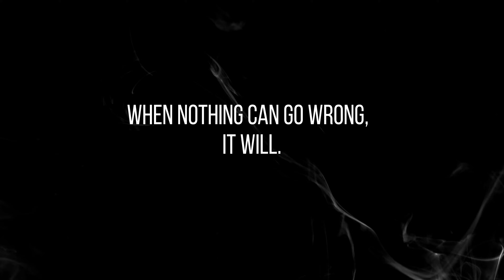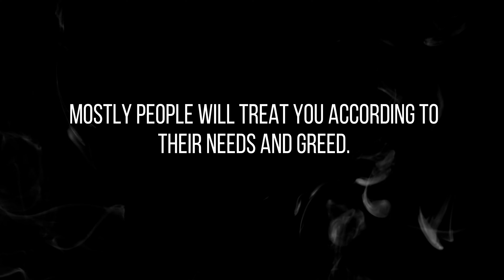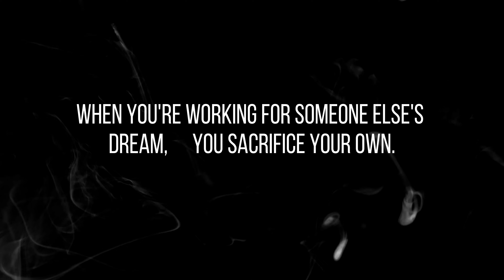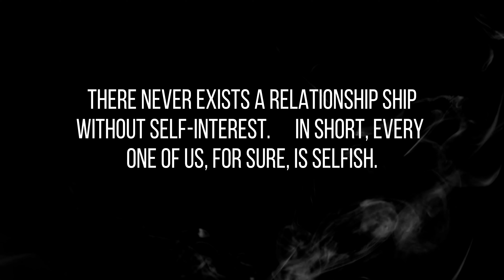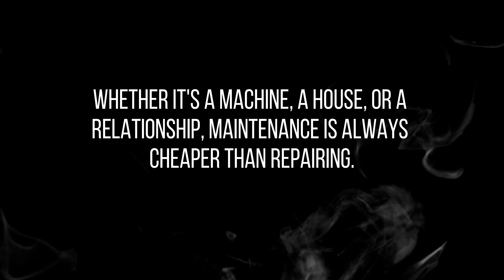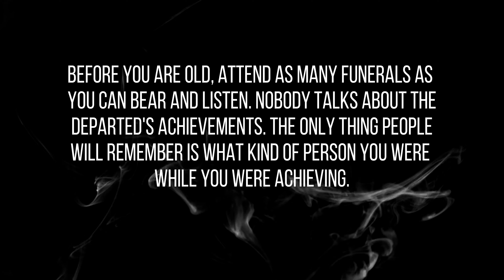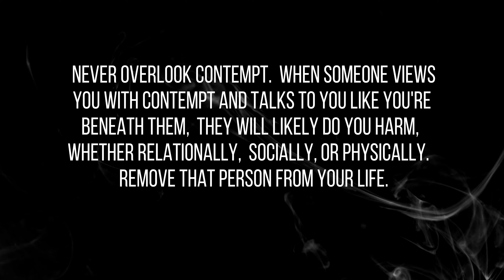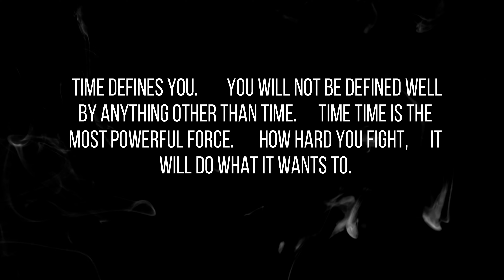70 Life Realizations From A 90-Year-Old-Life Lessons so You Don't Screw Your Life Up Like | Q. E.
70 Life Realizations From A 90-Year-Old-Life Lessons so You Don't Screw Your Life Up Like  | Q. E.
From personal growth to relationships, health, and career, these insights are wisdom from decades of experience. Tune in and transform your outlook on life, guided by the sage advice of someone who has truly been there.
70 life realizations from a 90-year-old,
realizations from a 90-year-old,
life-changing advice from a 90-year-old,
70 years,
90-year-old,
45 life lessons from a 90-year-old,
70 years old,
45 life lessons written by a 90-year-old woman,
100 life-changing advice from a 90-year-old,advice from a 90-year-old,
must watch! 100 life-changing advice from a 90-year-old,wisdom unveiled: 70 profound life,
practial life lessons 90 year old
70 life realizations from a 90-year-old
life after 90 years old
life after 90 days
life after 70 years old
90 years old